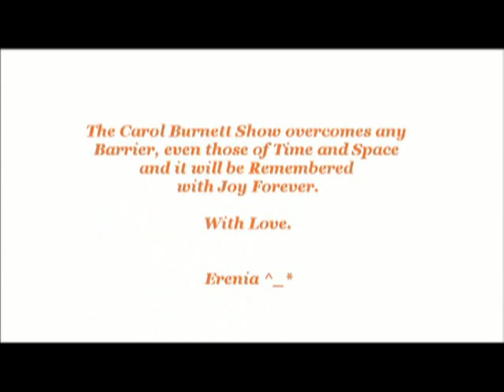Erenia - My Tribute to The Carol Burnett Show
Hello friends, this is an extended version of this tribute to the Carol Burnett Show because I wasn't completely satisfied with the first version, it wasn't a perfect synthesis of all 11 seasons and some of my favorite sketches were missing. A very special video tribute to the American variety/sketch comedy television show that originally ran on CBS from September 11, 1967, to March 29, 1978. It starred Carol Burnett, Harvey Korman, Tim Conway, Vicki Lawrence, and Lyle Waggoner. I tried to put a little bit of everything from the show, even if it was very hard to choose among the 279 episodes of the 11 seasons. I played a lot with the music and lyrics of some of my favorite songs by ABBA, and my sound and visual effects, so enjoy my video and comment if you like.

00:00 - Q&A moments (Voulez-Vous)
02:34 - I Have a Dream
03:52 - Dancing Queen
05:19 - Honey, Honey
05:48 - Mamma Mia
07:05 - Chiquitita
09:04 - Super Trouper
10:43 - Final (I'm So Glad We Had This Time Together)